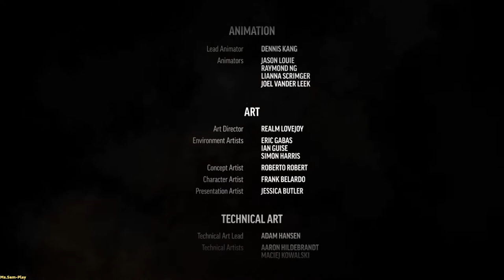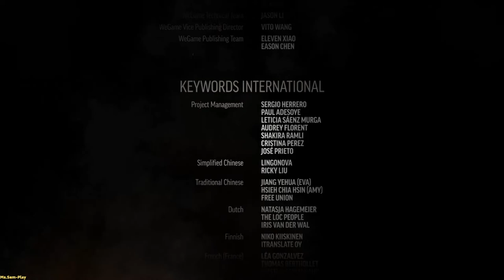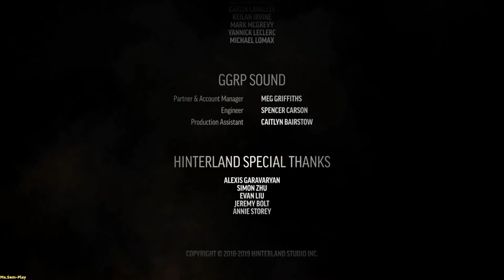THELONGDARK(STORY MODE)➤ The end episod 3 №31